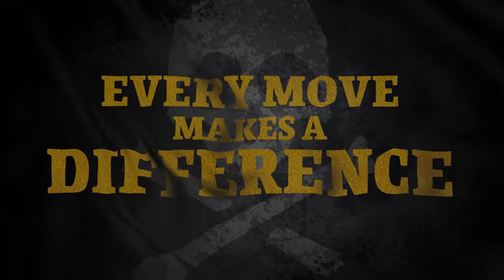October 2024's Most EPIC Turn-Based RPGs You Won't Want to Miss!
In this video, I'm going to showcase the Top new and upcoming turn-based tactical RPGs of October 2024.

This is your ultimate list.

I promise I'll not waste your time. All games are featured in Steam's turn-based RPG fest. These games are playable even on low-tier PCs, so don't worry.

One benefit of playing TRPG, TTRPG, CRPG, or any strategy game is that they help you make decisions, and build and refine your real-world leadership and strategy skills. So, sometimes you need to play games that induce your thinking. Thinking is necessary because it creates a different future!

I keep it under 10 minutes so that you watch the whole video,

Timestamps:
0:00- Intro
01:31- No. 7 (Turnished Blood)
02:21- No. 6 (Guild saga: Vanished world)
03:03- No. 5 (Dead Season)
03:35- No. 4 (Sky Oceans: Wings For Hire)
04:04- No. 3 (Spear Song)
04:50- No. 2 (Flint: Treasure of Oblivion)
05:41- No. 1 (Frameland)
06:33- Recently released Best TBRPGS
10:06- NSFW Sauce(Blood Crawl) + outro